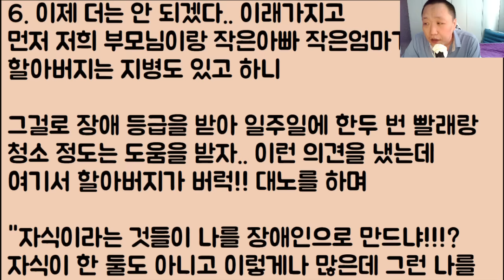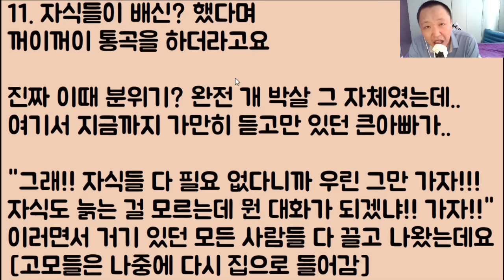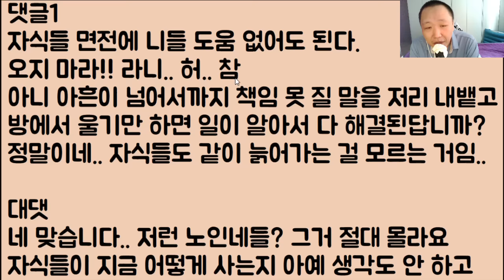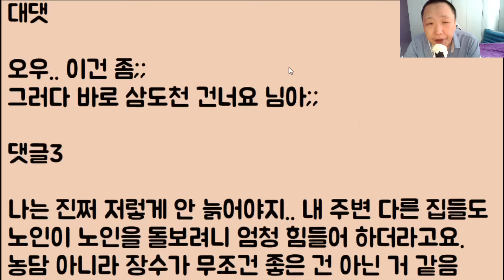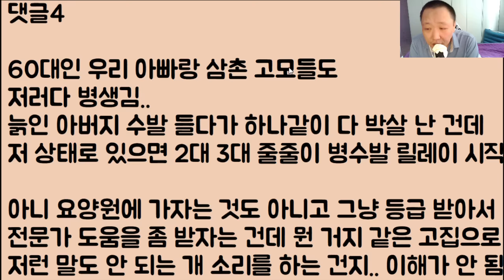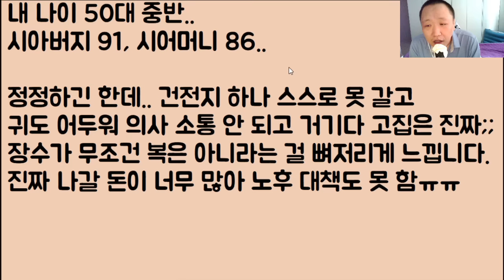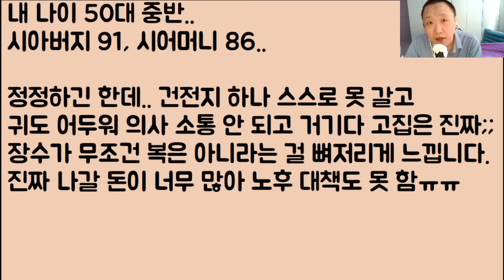[거지 같네 ㅋㅋ🤣🤣] 우리 큰아빠가 반기를 들었고 할배 할매.. 완전 뒤집어짐;; 하.. 진짜 이 고집 불통 노인네들 도대체 뭘 어쩌면 좋을까요